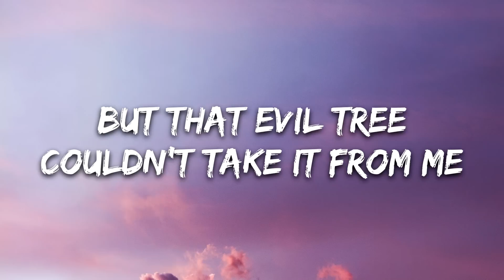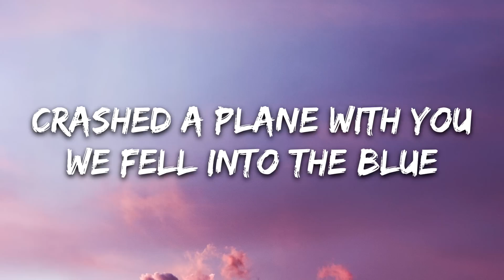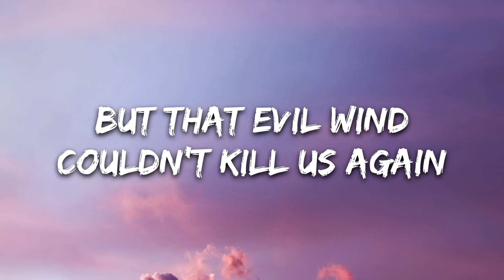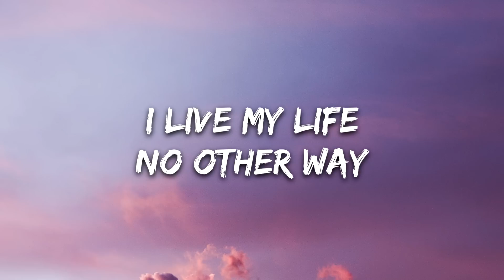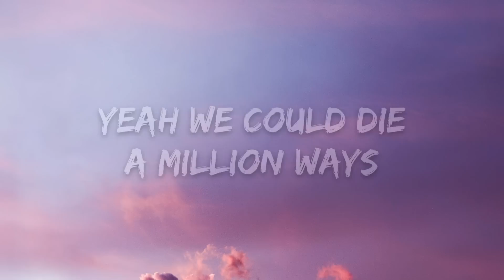SHAED - No Other Way (Lyrics)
🎤 Lyrics: SHAED - No Other Way

Crashed a car with you
Should have split in two
But that evil tree
Couldn't take it from me

I never care
No other way
Yeah we could die
A million ways
But were alive
Another day

Crashed a plane with you
We fell into the blue
But that evil wind
Couldn't kill us again

I never care
No other way
A million ways
But were alive
Another day

I never care
No other way
A million ways
But were alive
Another day

I never care
No other way
A million ways
But were alive
Another day
I never